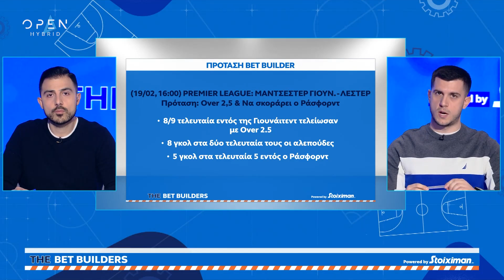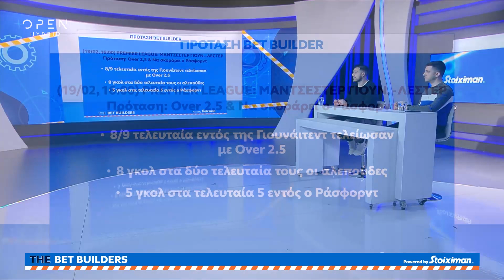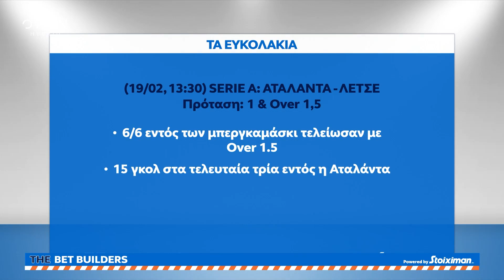Bet Builders: Στοιχηματικές προτάσεις για 19 Φεβρουαρίου | OPEN TV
Οι επιλογές των Bet Builders από τις αναμετρήσεις της Κυριακής σε Stoiximan Superleague, Premier League και Serie A.